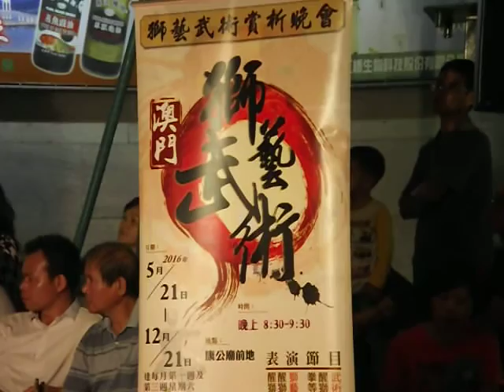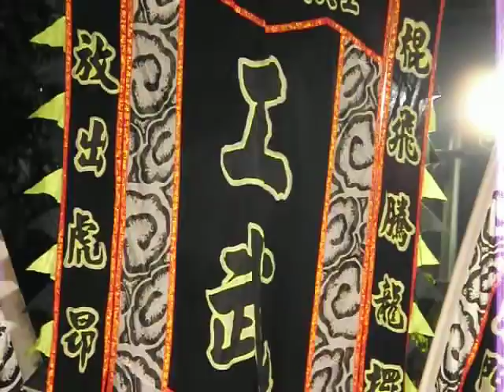澳門 十月初五街 康公廟 前 澳門 獅藝武術賞析晚會 1